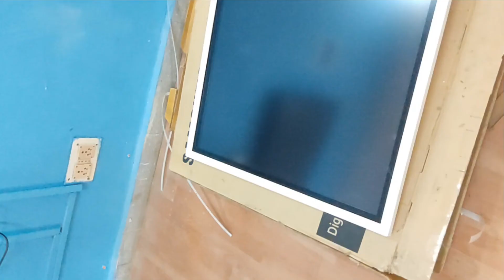Samsung Flip Digital Chart 138.7 CM Unboxing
Hi everyone this channel is for Information Technology related solutions . Subscribers can visit in this channel for Computer Hardware, Software ,IT , Computer networking , Oracle Database , DTP , HTML, Ecommerce, Online applications  related solutions . We can also make a special course for Computer Software and hardware related issue. We also provide the service of freelancing for above mentioned topics

video highlights